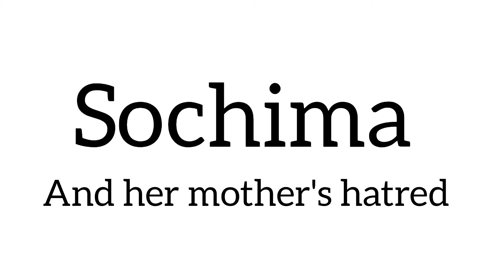Her only crime was looking just like her grandmother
Sochima is a story of a girl whose mother hated because she thought she was her mother in-law's reincarnate, find out why she thought so and what happened at last.